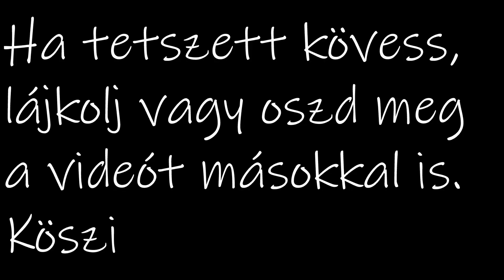Conor: Egy kölyök élete - Közé menetelés 2.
Egy kölyök élete című Vlog kapcsán bemutatom hogyan tanítom a kutyát az egyes trükkökre. A 75.részben a "Közé menetelés" 2.fázisát tekinthetitek meg.
"One puppy life" is my Vlog where I show how I teach my dog to the different tricks. In the 75.ep. you can see the "Between-heel" 2.part.